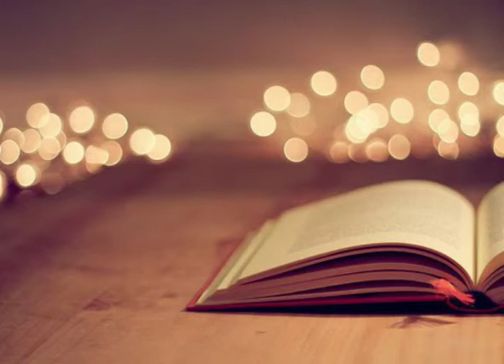Reflection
Daily Reflection
March 22,2019